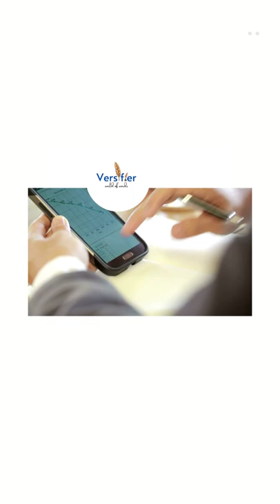Good Morning, Good Morning Status , Motivational Status | Versifier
Versifier Channel is About Quotes , Poetry , Psychology , and  Versifier Saying.